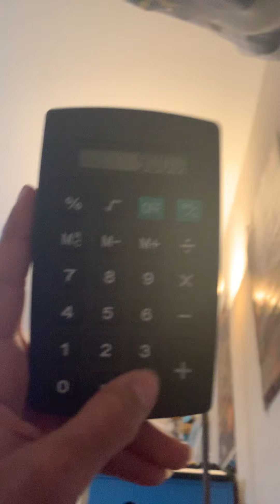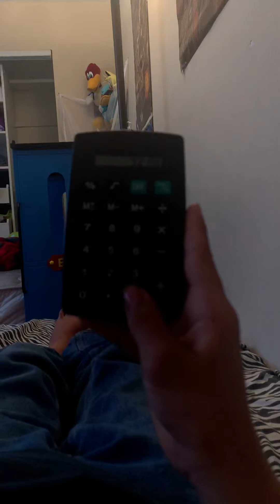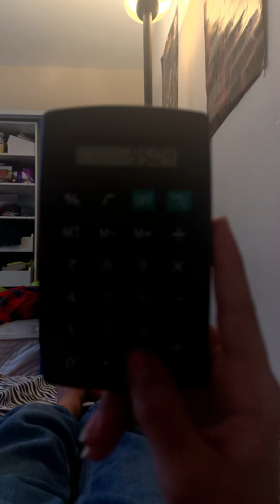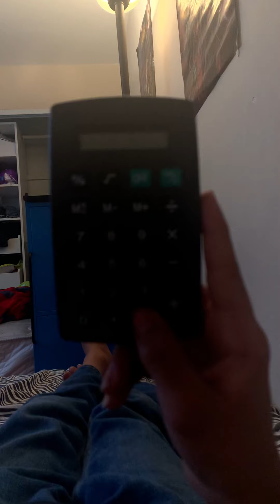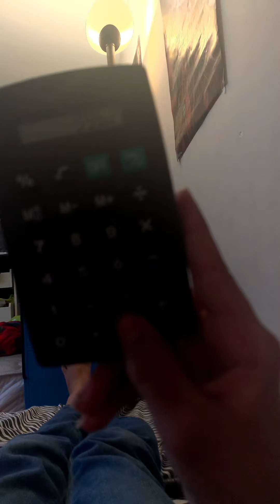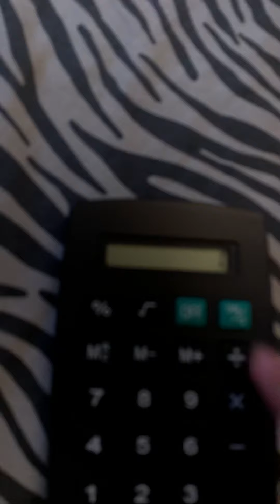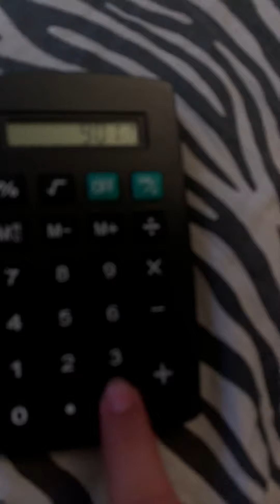Clicking a calculator more than 10,000 times